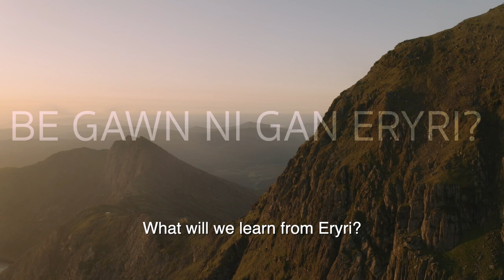'Holwyddoreg Eryri’ - Ifor ap Glyn (English Subtitles)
This poem was commissioned by Ifor ap Glyn as part of celebrating 70 years since Snowdonia National Park was designated. Ifor was asked to write a poem that would in turn inspire many artists from different mediums to respond in their own way to the celebration.

The contributors include the artist Lisa Eurgain who paints magical abstract landscapes inspired by the Eryri mountains; Angharad Harrop, the dancer and choreographer who will create improvised dances in response to the landscape to the accompaniment of the harpist Helen Wyn Pari; Tim Pugh the environmental artist who uses different objects he finds ( for example leaves, rocks or even rubbish), to create two or three dimension art in the landscape.

The other three artists are the blacksmith Joe Roberts who creates sculptures which are inspired by nature forms - he has been commissioned to build a gate for the Park - and the musicians Owain Roberts and Eve Goodman, who are working together to record an alluring song to commemorate this milestone in the Park's history.

The series of poems Ifor wrote is called 'Holwyddoreg Eryri' and they challenge some of the preconceptions we have about these areas and invite us to reconsider our relationship with nature and with the Park so we can find a deeper understanding of what it can offer us.

This video was filmed and produced by Andy Pritchard from Dinorwig.

Follow this link to learn more about the work and the art celebration to mark the 70th anniversary of Snowdonia National Park.

Thank you to the National Trust and Natural Resources Wales for locations to film the videos.